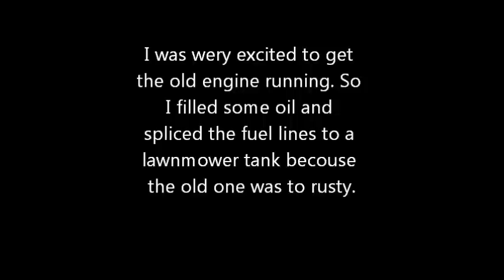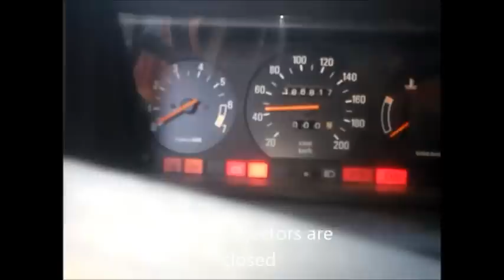245 D24 rescued after seven years on a field part 1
This 245 with d24 diesel is from 1987, and it sat on a field in seven years until I bought it and brought it home. You will hear and see this old diesel start and drive!